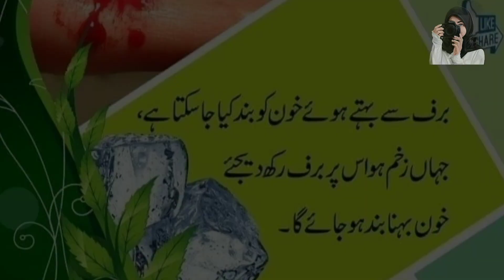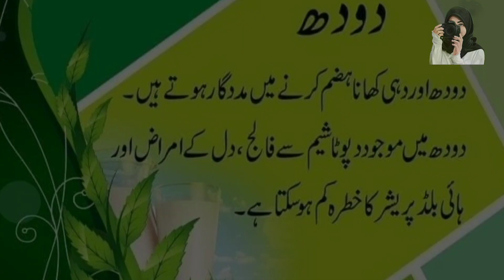Desi Mohfeed Urdu Totkay|Desi totkay in urdu for health |Home Totka in Urdu|Remedies with Rukhsana